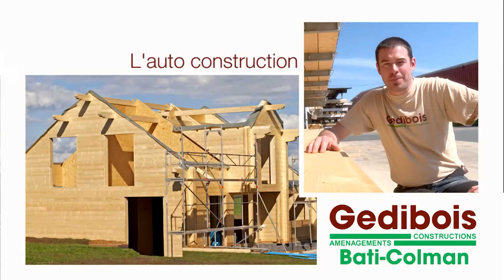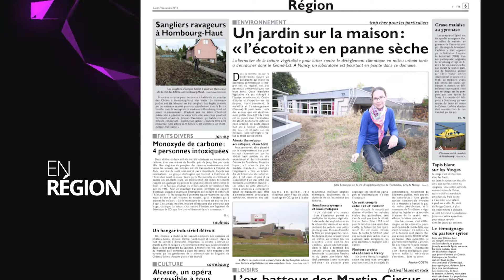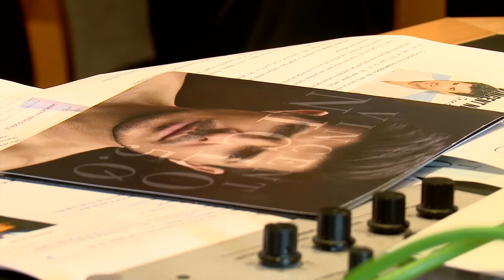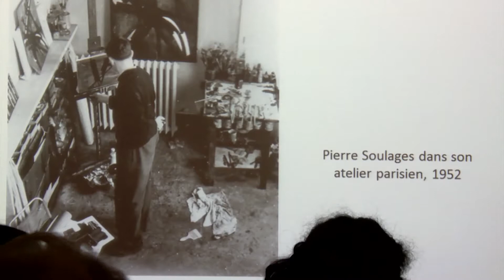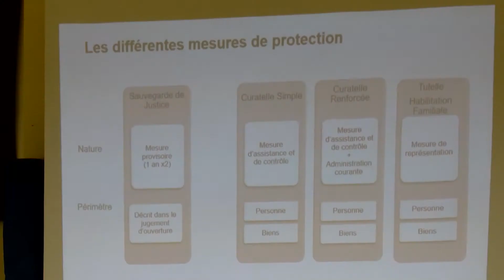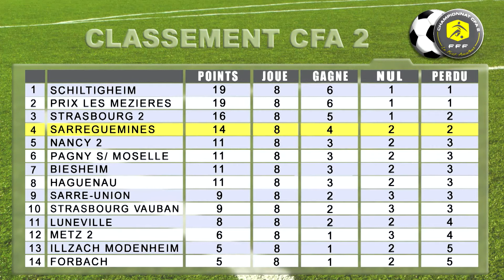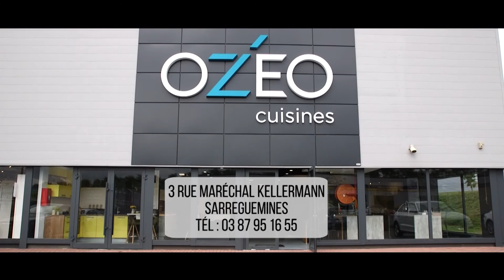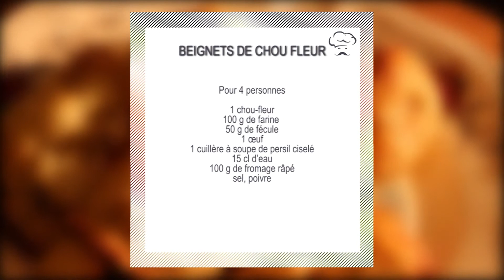Émission du 7 novembre 2016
Pour le dernier match de lutte avant la demi-finale, Sarreguemines accueille Sotteville-les-Rouen, équipe favorite cette année.

• La série de Mosaïk
Paysages d'automne - épisode 4 : où chante une rivière

• Replay
Le 7 novembre 2010, Frauenberg célébrait le 50ème anniversaire de la bénédiction de l'église Saint-Jacques.

• Journal
- Avec de la natation et du self-défense, il y avait du sport au programme du week-end, mais aussi du chant et de la peinture.
- Résumé du match qui a opposé le Sarreguemines FC au Shiltigheim SC.

 • Invité
Robert Pierron, président du club de Taekwondo de Sarreguemines, revient sur le stage de self-défense qui a eu lieu ce week-end.

Anthonny LANG est un jeune maraîcher et producteur de viande installé à Ormersviller depuis mars dernier. On le rejoint à la ferme cette semaine pour un menu tout « chou ».